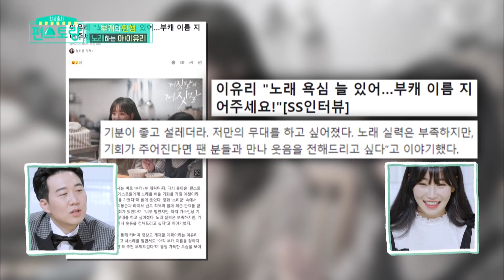Why is Hwang Chiyeul there? (Stars' Top Recipe at Fun-Staurant) | KBS WORLD TV 201222